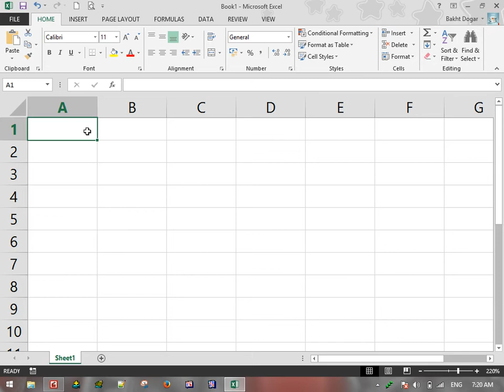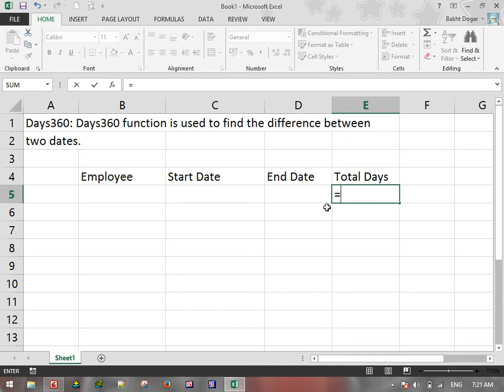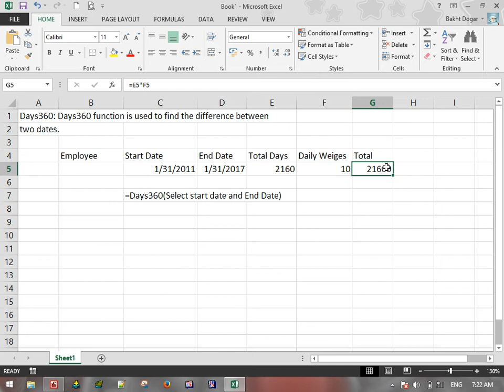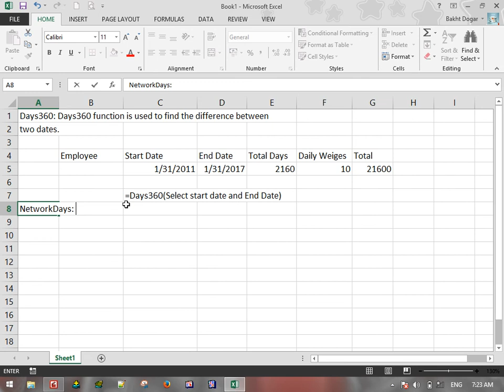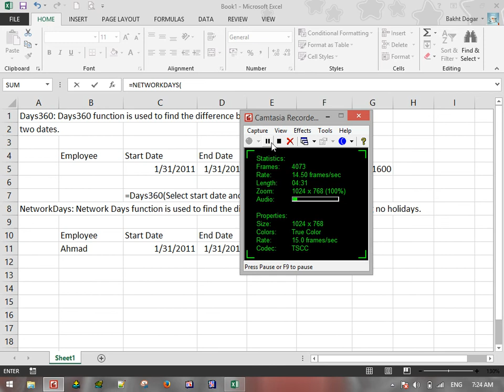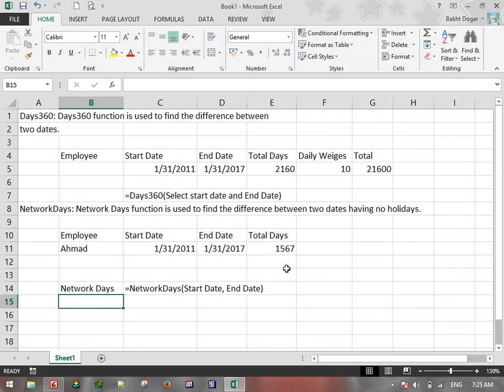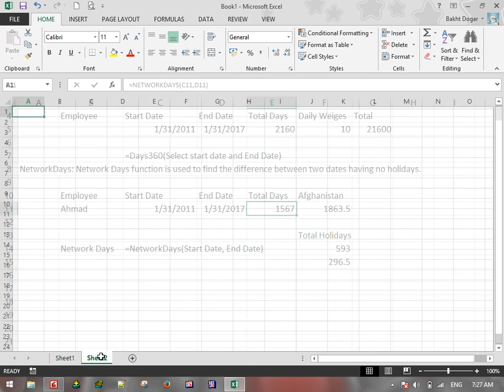Excel lecture 8in Pashto language(Data and Time Function II)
❤IMO: Let's video chat and text on imo!
❤My (What's app and Viber )number 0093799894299
 ✌❤❤❤❤❤❤❤❤❤❤✔Lovely☆s ✔✔
✔ Welcome☆so nice ✔✔
✔ Welcome☆s ✔✔
✔ Welcome☆zzzzzzzz ✔✔
✔ Welcome☆hhhhhh ✔✔
✔ Welcome☆Zzzzzz ✔✔
✔ Welcome☆ nice ✔✔
✔ Welcome☆ nice ✔✔